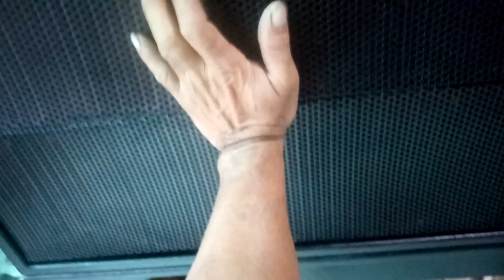vỏ midlow đã hoàn thành. mọi có nhu cầu liên hệ 0328673128.